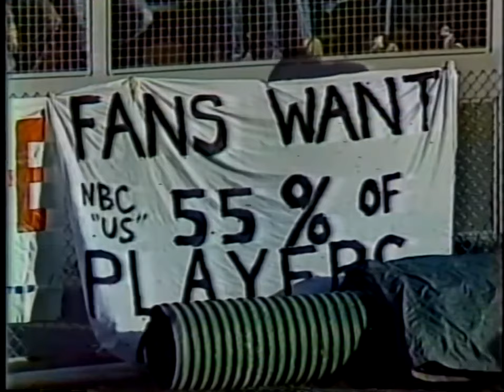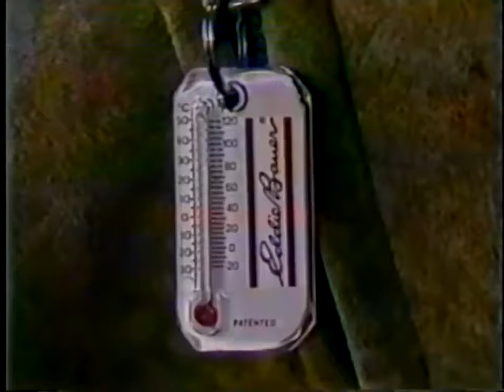1982 Week 3 - Seahawks vs. Broncos